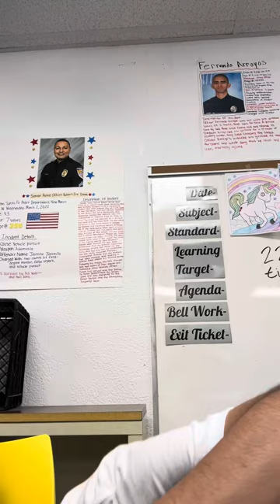cristobal - vlog number two